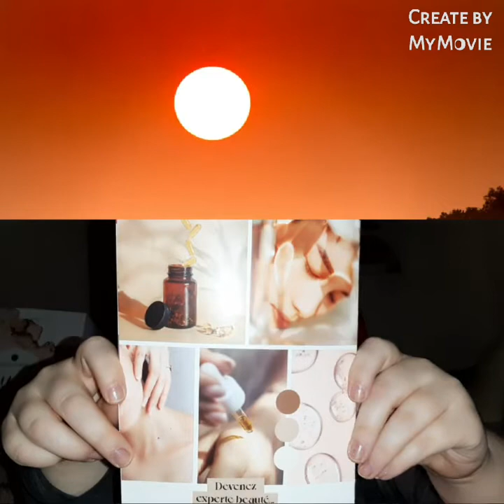Glowria de Décembre 2021 (Velvet Story)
Voici la box Glowria de décembre avec le thème Velvet story avec les marques suivantes

10€ offert à dépenser sur le site

5€ offert sur ta 1ère box

✿ 𝗚𝗟𝗢𝗪𝗥𝗜𝗔 ⇢  𝗙𝗥𝗜𝗘𝗡𝗗𝟯𝟯𝟵𝟳𝟬𝟰
3€ offert sur ta 1ère box

3€ offert sur ta 1ère box

😎 Cette vidéo est montée par ma propre personne avec l'application My Movie

Merci à toi d'être fidèle au RDV chaque soirs et je te dit à demain 👋🏼